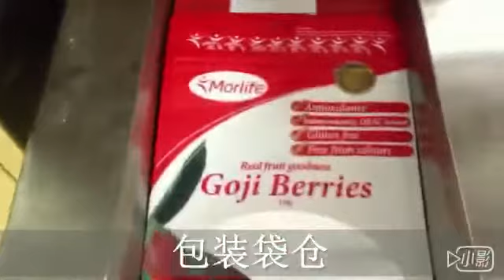bag packaing machine